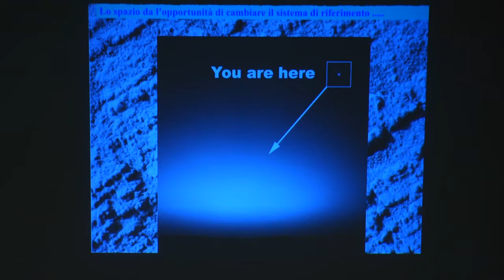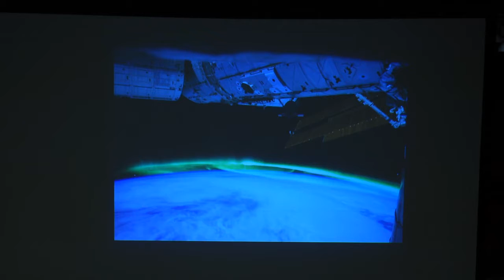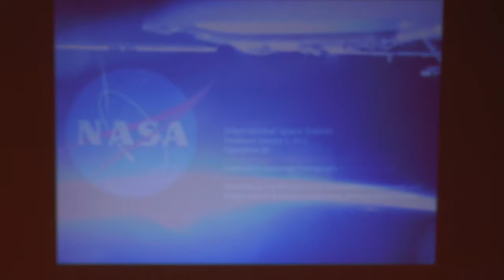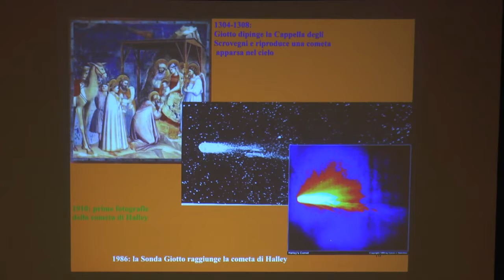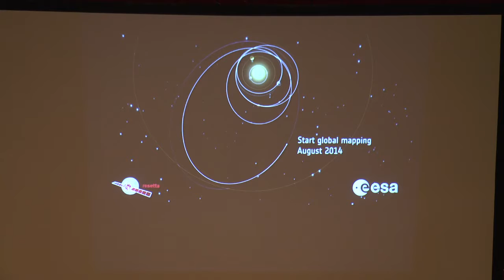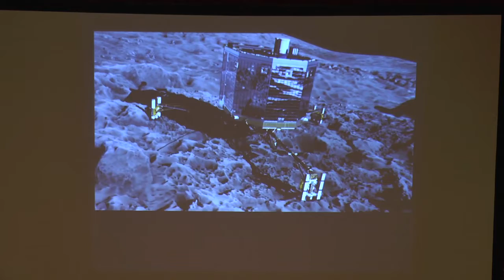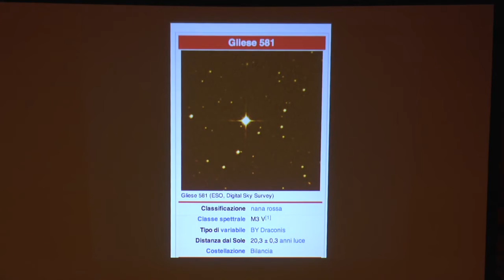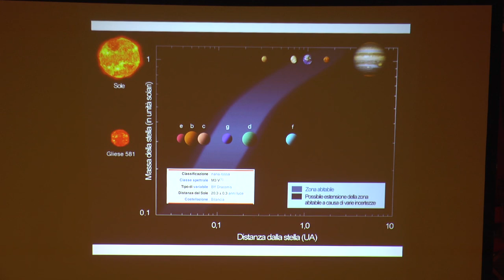Roberto Battiston (ASI) - GSSI, Inaugurazione A.A. 2014/15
L'intervento di Roberto Battiston, Presidente dell'Agenzia Spaziale Italiana, all'inaugurazione dell'anno accademico 2014/15 del GSSI